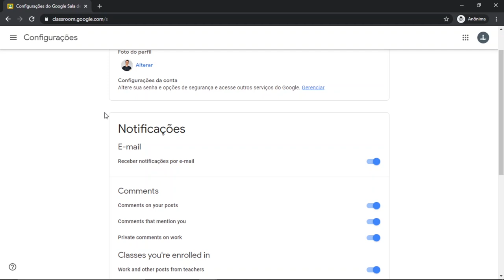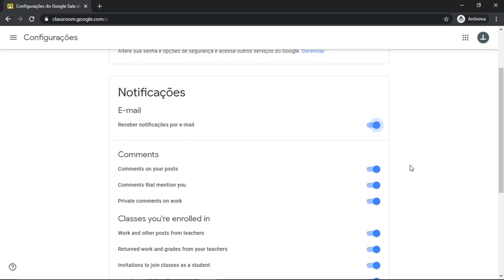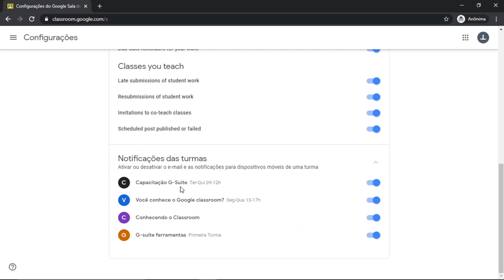Classroom: Configurações de Perfil e Notificações (LDI/Sead/Ufes)